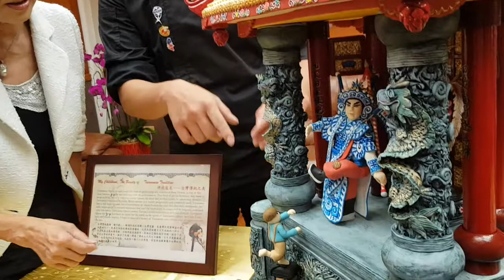葛瑪蘭新聞網～將歌仔文化飄向國際．蕭仁孟泰國廚藝賽奪銀